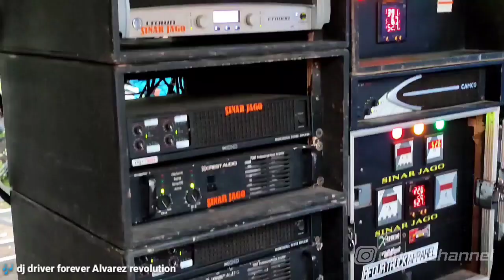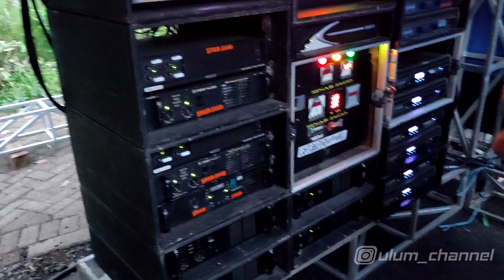Gak Langsung Pulang, Sinar Jago Pecahkan Kaca Di Wajak, Spek Amerika Gak Ada Obat Boss..